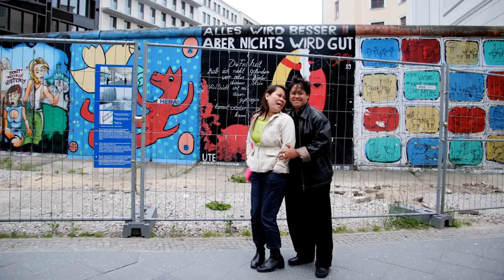Always / Marco Sison / Cover by Romeo Salvador /VLOG /2020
Romy Salvador /Videoke  /Yr. 2020
With Romy & Delia Tour Pictures

Always / Marco Sison / Cover by Romeo Salvador